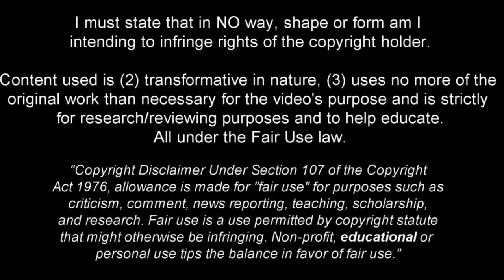Manuel Benson - Right Wing Magician | 2024ᴴᴰ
Get ready to witness the magic created by Manuel Benson on the right wing! This video is a celebration of Benson's impressive performances, incredible dribbling skills, and the enchantment he brings to the pitch in 2024.

From showcasing his flair with the ball to his clinical finishing and playmaking abilities, experience why Manuel Benson is a true magician on the right flank. Join us in reliving some of his standout moments that make him a force to be reckoned with in the world of football.